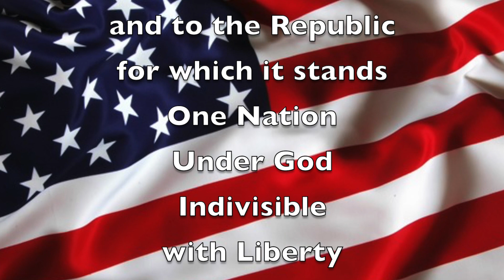Tues. Nov. 28, 2023 "Good Morning, Mammoth Heights!"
Mr. Holtvluwer